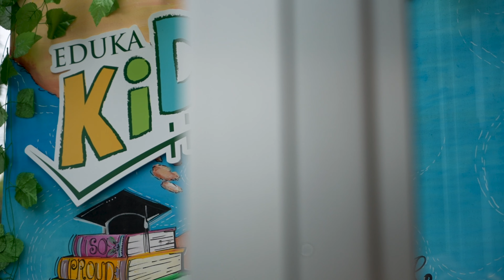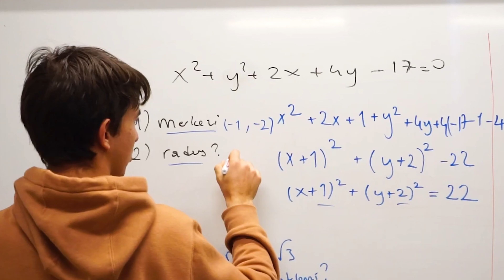Modafen Kurumsal Tanıtım Filmi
Bir kez Modafenli her zaman Modafenli